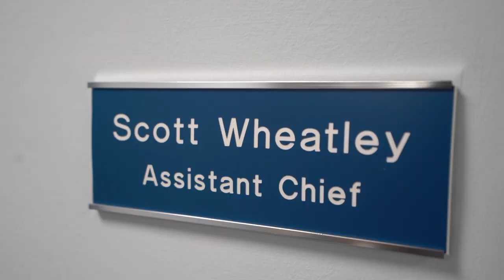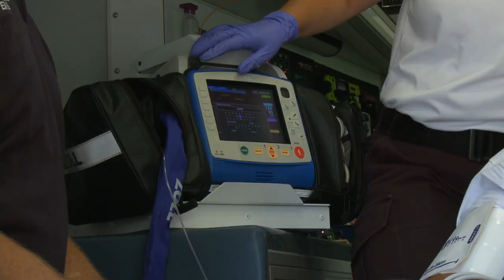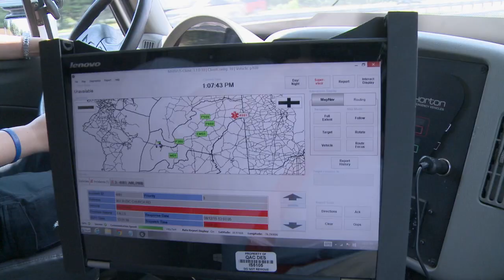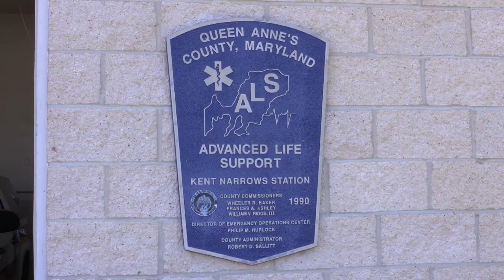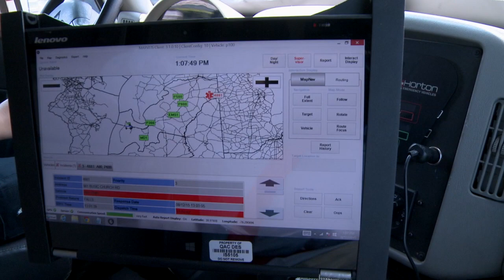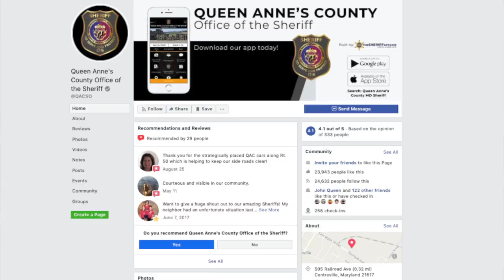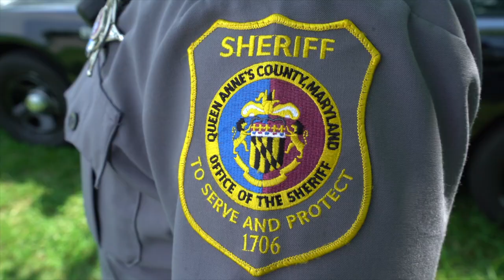Commissioners Ride Along Emergency Services and The Sheriff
It's a special "Ask a Commissioner/Ride Along" episode! Commissioners Phil Dumenil and Steve Wilson ride shotgun with Sheriff Hofmann and Scott Wheatley from DES. The Commissioners also end the day with questions asked from the public.